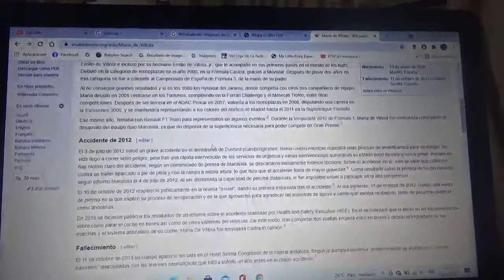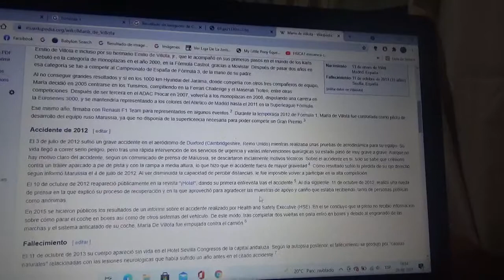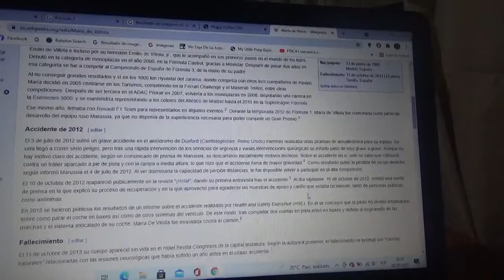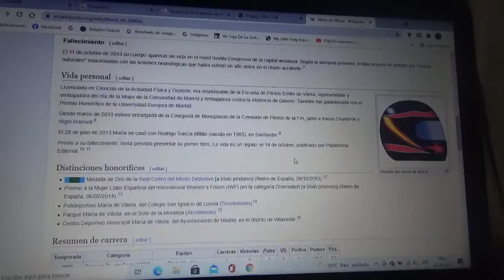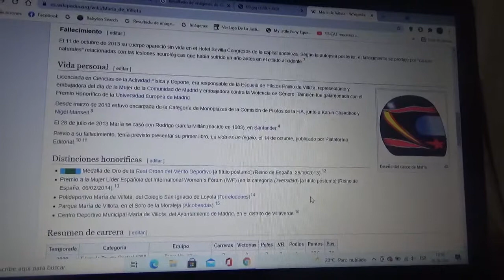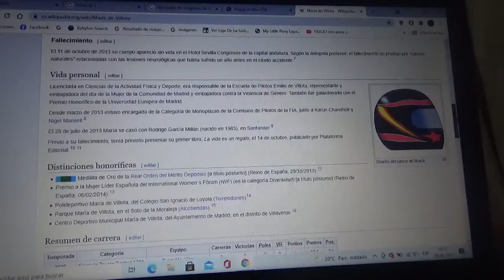Reseña accidente fatal María de Villota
Otra reseña mas sobre accidentes fatales en la historia de la Fórmula 1 y en esta ocasión y al igual que la de la tragedia de Anthoine Hubert esta tampoco fue en un Gran Premio oficial

Aquí les reseño sobre el accidente sufrido por la piloto español María de Villota hija del expiloto español de Fórmula 1 Emilio de Villota

Falleció en Sevilla el 13 de Octubre de 2013 luego de el 3 de Julio de 2012 tuviera un trágico accidente en Duxford Reino Unido cuando hacía pruebas de aerodinámica para el equipo Marrusia F1 Team y el accidente sería muy similar al que tuvo Jules Bianchi un año después en Japón 2014 y que casi 1 año después también le costaría la vida

La próxima reseña será sobre el accidente de Gilles Villeneuve en Bélgica 1982